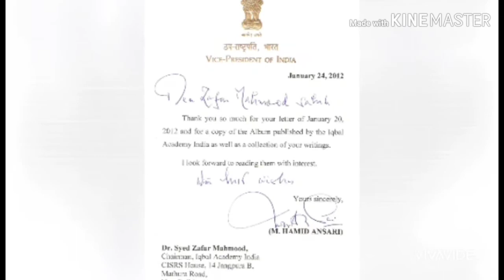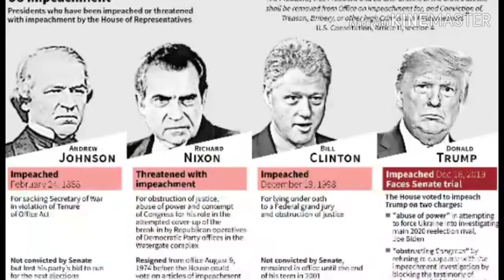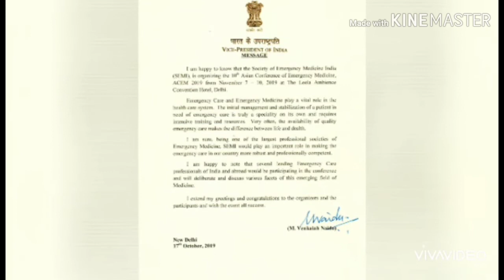Copy of american constitution...